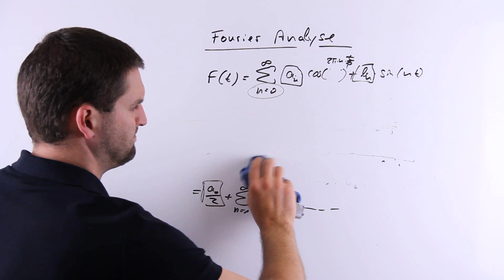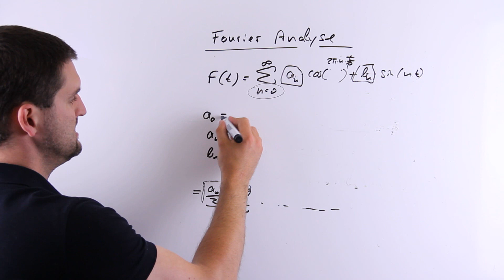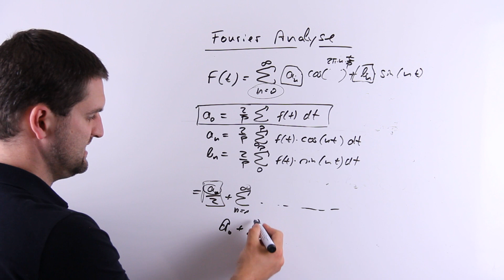Fourier Koeffizienten berechnen, Formeln, Fourierreihe, Fourier-Analyse | Mathe by Daniel Jung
Fourier Koeffizienten berechnen, Formeln, Fourierreihe, Fourier-Analyse.